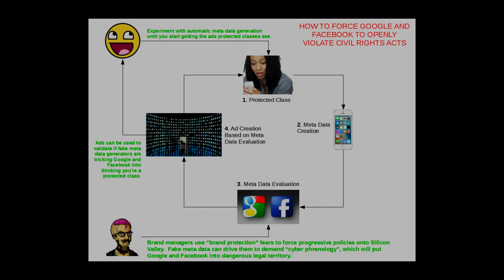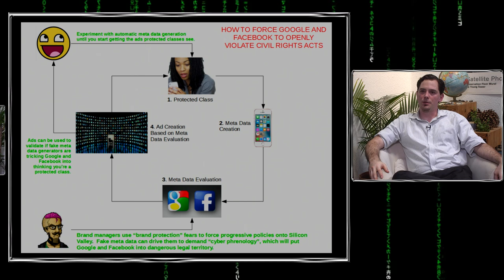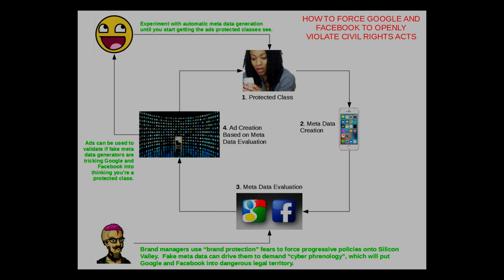Simulation #442 Patrick Ryan - Gnostic Warfare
Patrick Ryan has a history training the Chans to attack AI.